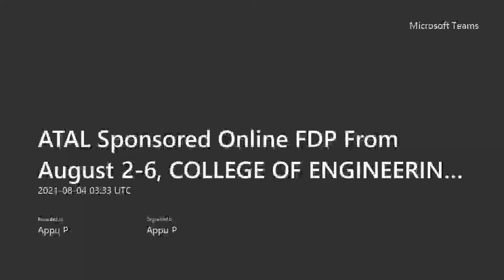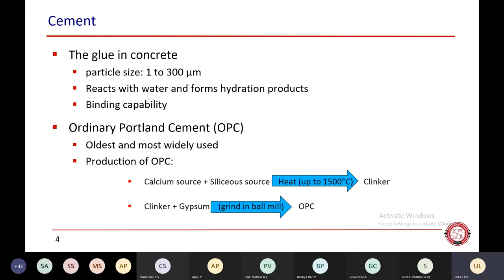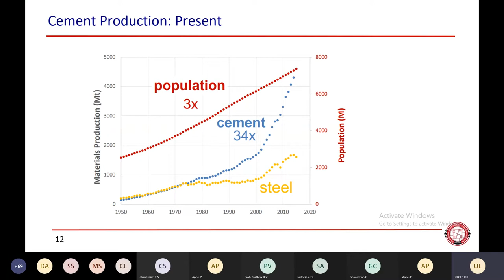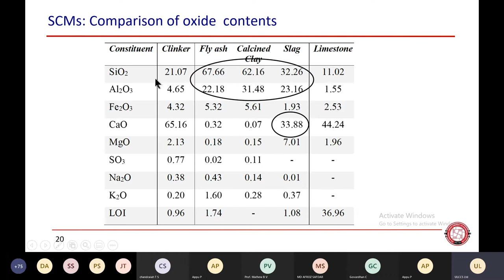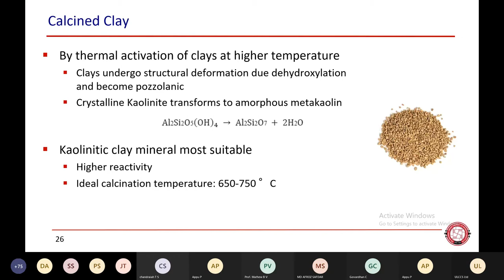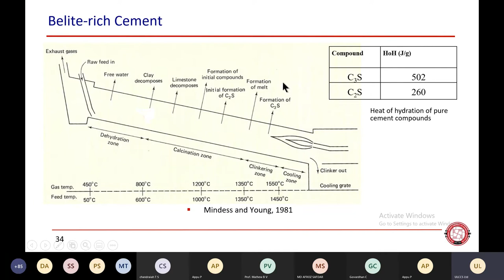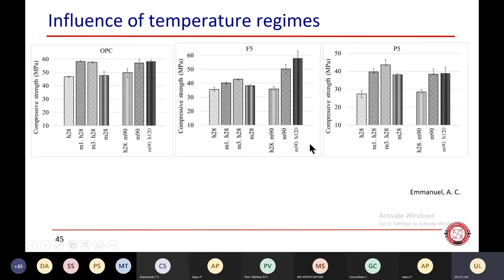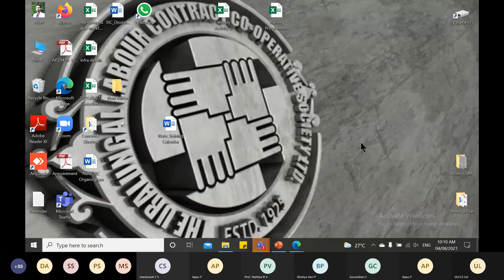ATAL FDP - SESSION 1- AUG 4th, 2021 - Dept. of Civil Engg. ,C E Kidangoor